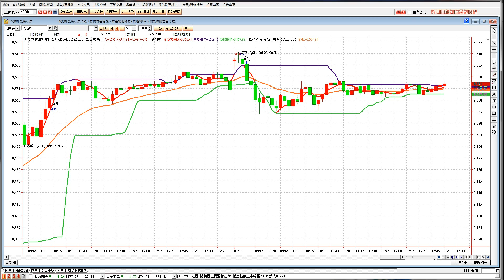20190108台指期看盤05